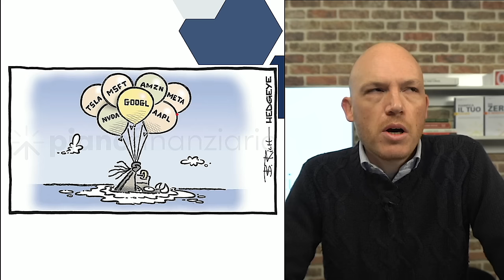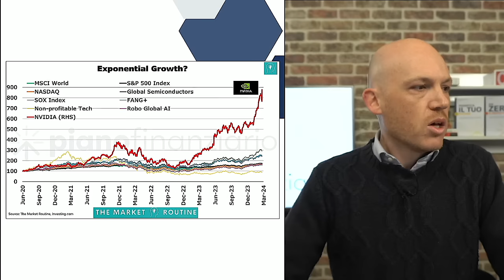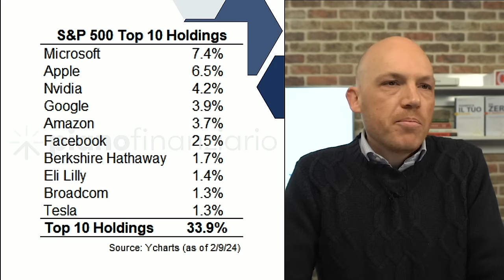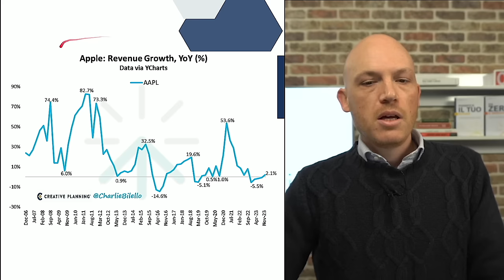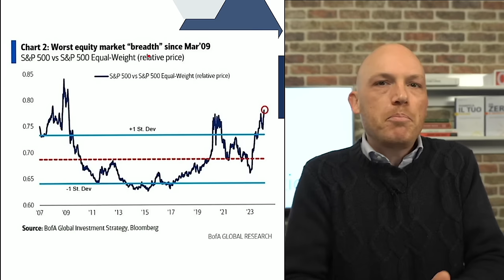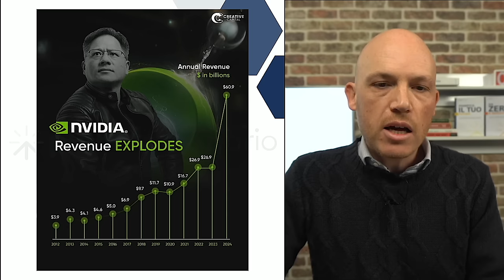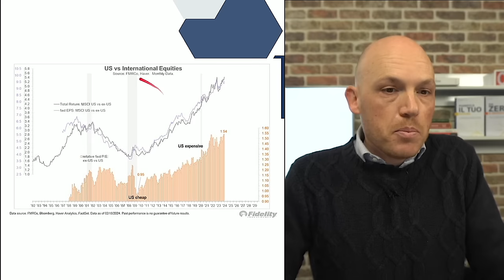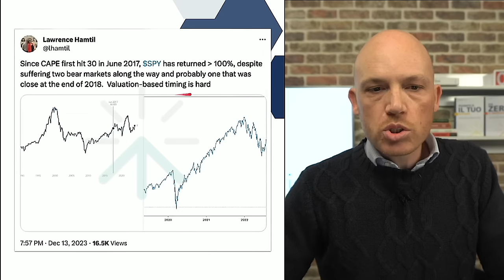ATTENZIONE: I MERCATI SONO SOPRAVVALUTATI! Ecco cosa devi sapere!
Ti sei perso il nostro webinar gratuito ETF REVOLUTION per scoprire tutte le opportunità che gli ETF possono offrirti? 🤔

📽 In questo video approfondiamo cosa è successo a Nvidia, qual è la marginalità del settore tecnologico americano, quali sono le valutazioni dell'intero settore e cerchiamo di capire se negli Stati Uniti c'è una bolla tecnologica come quella del 2000.

Per approfondire, guarda il video "BOLLA O OPPORTUNITÀ? È ARRIVATO IL GIORNO DELLA VERITÀ PER NVIDIA"

Vuoi scoprire di più sui nostri servizi? Prenota un appuntamento gratuito con uno dei nostri esperti su

00:00 intro
0:38 tutti sul tech
3:10 Nvidia
7:42 settore tech
11:25 utili del settore tech
15:52 quotazioni
19:58 valutazioni